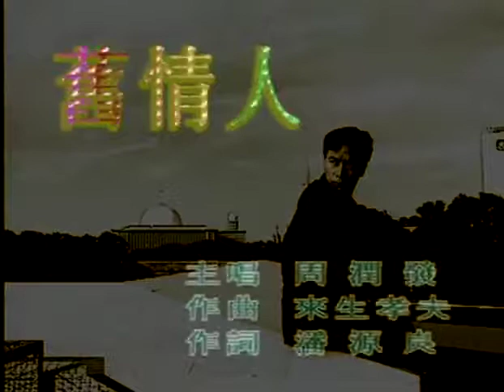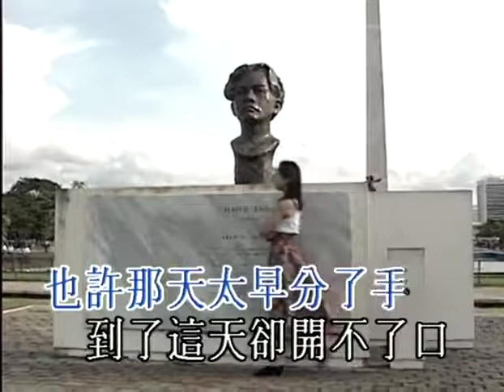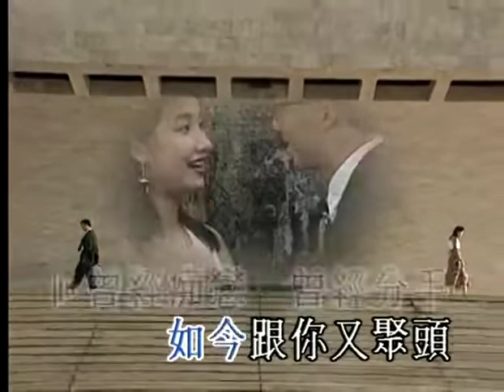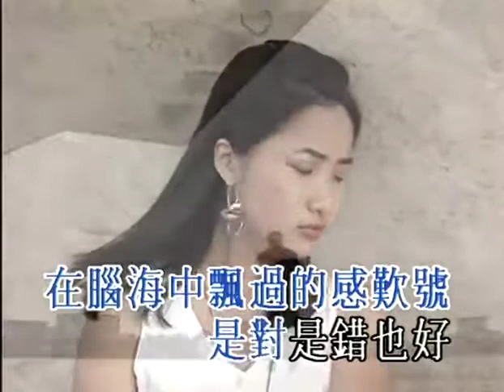周閏發 - 舊情人